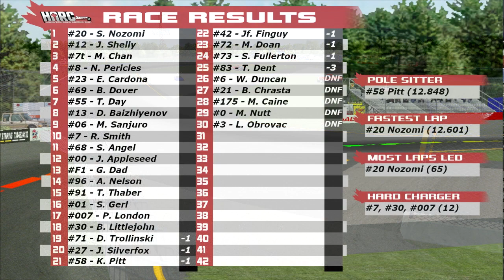2021 HARC Round X/0 - Flat Rock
Tyler Thaber commentates a 100-lap return event at Flat Rock.